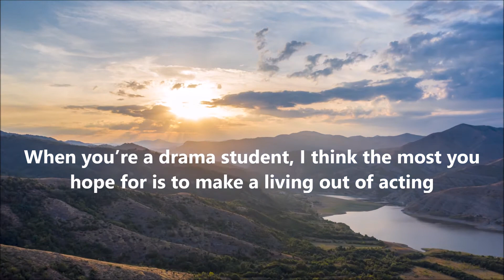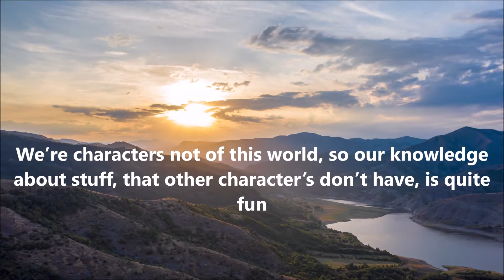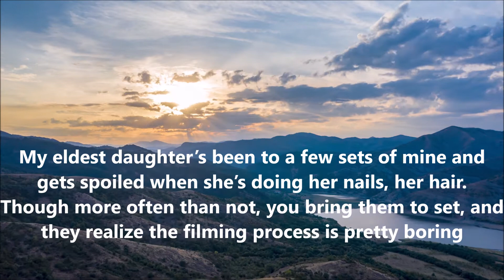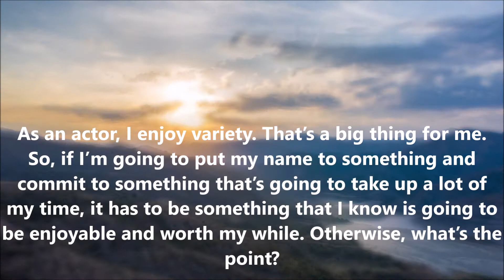Tom Ellis Quotes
Here Is Some Tom Ellis Quotes By Library Of Quotes

The Quotes
1 - It’s Always Fun To Play Bad Characters - Tom Ellis
2 - It’s an old joke: All evil people in movies are British
3 - Trying to find a human side to the character is a way to give them a chance to have people like them
4 - In terms of, like, getting into a mindset, I use music all the time when I’m working
5 - Being on the floor of a TV show is sometimes a quite frustrating experience
6 - When you’re a drama student, I think the most you hope for is to make a living out of acting
7 - There’s something really charming about a character that is fundamentally flawed and does some pretty despicable things, but yet you still kind of love him
8 - We’re characters not of this world, so our knowledge about stuff, that other character’s don’t have, is quite fun
9 - I’ve been acting for many years, and the more you do, the more confidence you get about this is my career and this is what I’m going to be doing
10 - I’ve worked a lot in comedy. As much as I love playing dramatic roles, it’s always nice to be able to have some humor around when working
11 - I have a transient lifestyle. America is where I come to work, but my home is London. I like being bi-continental
12 - The fact that you can say stuff to people that other people are only thinking is always fun. It’s a great tool for comedic moments, as well
13 - I wanted to work on a cable show and with a writer/director because that’s a much more fulfilling and freeing experience, as an actor
14 - My eldest daughter’s been to a few sets of mine and gets spoiled when she’s doing her nails, her hair. Though more often than not, you bring them to set, and they realize the filming process is pretty boring
15 - The weird thing about drama school is that you train for three years for one thing, and then, more often than not, it’s something that you haven’t trained for that you end up doing
16 - As an actor, I enjoy variety. That’s a big thing for me. So, if I’m going to put my name to something and commit to something that’s going to take up a lot of my time, it has to be something that I know is going to be enjoyable and worth my while. Otherwise, what’s the point?

whatsappstatusvideo
attitudestatus,
attitude shayari
statusvideo
status song,
status new,
status love,
status whatsapp,
status sad,
status punjabi,
status hindi,
status attitude,
status attitude boy,
Sadwhatappstatus